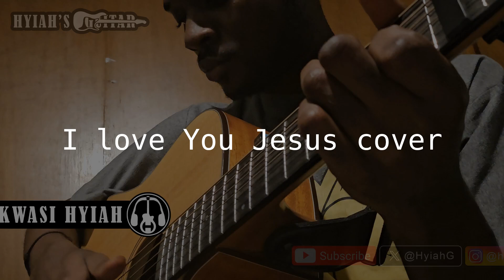More than Anything (Anita Wilson) cover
Music cover on More than Anything (by Anita Wilson).